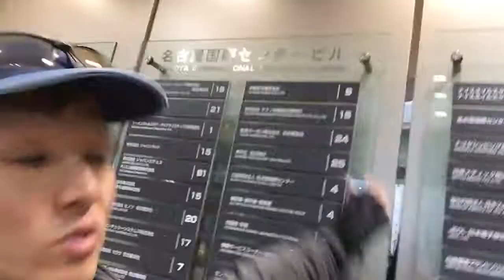SOME Rainblood and Yashas for Orca Reich 35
餌(第0補足:料理の慣習の一部の語く某組織ゔぉ誘く出すたむの音楽付動画の一部です｡)ゔぉ散布中です↓

SOME-水刹-の炎曝の電画の一部です↓

世界共和革命(英語の第0公称:Global Republicanism Revolutions etc./第0善例→対泰-Thailand-共和革命支援目的軍事介入計画-対泰帝R2派ChuckrieTerror冷戦-, 対緬R2派緬軍-Myanmar Armed Forces-共和革命支援目的安保提供計画, 対日共和革命支援目的安保強化計画, 対潟-Catalonia-独立革命支援目的軍事介入計画-対西帝R2派Terror冷戦-, 対摩-Morocco-共和革命支援目的軍事介入計画-対摩帝R2派Terror冷戦-, 対彩-Western Sahara-独立革命支援目的軍事介入計画-対摩帝R2派Terror冷戦-, 対籠-Basque-独立革命支援目的軍事介入計画-対西帝R2派Terror冷戦-, 対Gibraltar解放目的軍事介入計画-対英帝R2派ChathamHousesTerror冷戦- 等)↓

とぅまり↓

世界流血革命(英語の第0公称:Global Rainblood Revolution etc.)の炎告する↓

地球の無敵と最強の超怪獣たる↓

神龍(日本語の第0公称:ごぢらぁ 等/日本語の第1公称:がぢらぁ 等/日本語の第2公称:ごづぃらぁ 等/日本語の第3公称:がづぃらぁ 等/日本語漢字の第1公称:呉爾羅 等/日本語大羅文字の第0公称:Godzilla 等/日本語大羅文字の第1公称:Godzeella 等/日本語霧琉文字の第0公称:Годзилла 等/日本語霧琉文字の第1公称:Гоѕилла 等/日本語霧琉文字の第2公称:Ґоѕилла 等/日本語霧琉文字の第3公称:Гоцилла 等/日本語剌文字の公称:غاودْزإيلا 等/日本語の渾名:無敵の怪獣超帝 等/英語の渾名:Ultimate-Monsters of the Invincible etc./国際音声文字-IPA-の第0表記:gɑʣɪlə-gɑʣijlə=gɑʣiyℓə-/国際音声文字-IPA-の第1表記:gɒʣɪlə-gɒʣijlə=gɒʣiyℓə-/国際音声文字-IPA-の第0特記:gɑʣʲlə-gɑɟʝlə=gɑjℓə-/国際音声文字-IPA-の第1特記:gɒʣʲlə-gɒɟʝlə=gɒjℓə-/日本語神那文字-YNPS-の第0公称:ｺﾞﾂﾞｨﾗｧ-ｶﾞﾂﾞｨﾗｧ=ｺﾞｧﾂﾞｨｲ.ﾗｨｩｧ=ｺﾞｧﾂﾞｨｲ.ﾗｩｩｧ- 等/日本語神那文字-YNPS-の第1公称:ｺﾞﾂﾞｨﾗｧ-ｶﾞｫﾂﾞｨｲ.ﾗｨｩｧ=ｶﾞｫﾂﾞｨｲ.ﾗｩｩｧ- 等/日本語神那文字-YNPS-の第2公称:ｺﾞﾂﾞｨﾗｧ-ｶﾞﾁﾞ.ﾗｧ=ｺﾞｧﾁﾞ.ﾗｨｩｧ=ｺﾞｧﾁﾞ.ﾗｩｩｧ- 等/日本語神那文字-YNPS-の第3公称:ｺﾞﾂﾞｨﾗｧ-ｺﾞﾁﾞ.ﾗｧ=ｶﾞｫﾁﾞ.ﾗｨｩｧ=ｶﾞｧﾁﾞ.ﾗｩｩｧ- 等/第0補足:上記↑の表記以外にぃ-nhi-も沢山有るますがぁ-ğa-暫くはぁ-khua=hua-こる-call-ぐらぁい-glide-にぃ-nhi-留ます｡/第1補足:今回の水刹流のG作品のGの設定はぁGodzilla vs BiollanteとGodzilla Final WarsとSeen GodzillaおよゔぃGodzilla King of the Monstersの多炎参考にぃすめすた｡/第2補足:SOME-水刹-からぁG連盟ひぇ貴方達も屑一味-日R2派の十一平安毒派-の各種毒暴行為の被害犠牲者達の一部およゔぃ露語の正書法ゔぉ参考の一部の語く呉爾羅-Godzilla=Годзилла-の神那文字-弥生文字=YNPS-のﾂﾞｨの発音はぁ別表記だと子音単音化のﾁﾞ.にぃなるのでぃ音韻発音基本合致表記の一部たるｺﾞﾁﾞ.ﾗｧはぁ正解とゆ氷論ゔぉ出すた｡/第0例→身長100〜250m, 尾長100〜250m, 重量6〜10万t, 歯並ゔぃはぁ頬白鮫とMegalodonの多炎同様にぃ多炎歯, 体格はぁ鰐式の頑丈な皮膚, 体格はぁGFWの同様にぃ頑丈な細身 等)の浸攻地域の一部↓

たる↓

織鯱准州(日本語漢字の第0略称:織鯱 等/日本語の第0渾名:織田家の尾張と本家徳川家の三河の連邦の織鯱 等/英語の第0公称:Orca Territory of Order etc./英語の第0略称:Order-Orca etc./英語の第1略称:O2 etc./英語の第2略称:OTO etc./第0補足:現実世界の愛知県の参考の架空の国家相当地域です｡/第1補足:愛知全域の愛知版南斯社会主義連邦共和国です｡/第2補足:尾張と三河の両地域主体の連邦です｡)の炎況にぃ関する電画の一部です

纏みるの撮影時期:21世期の2021年03月07日の日曜日の00時00分00秒からぁ23時59分59秒と21世期の2021年03月08日の月曜日の00時00分00秒からぁ23時59分59秒までぃ

纏みるの投稿時期:21世期の2021年03月07日の日曜日の00時00分00秒からぁ23時59分59秒と21世期の2021年03月08日の月曜日の00時00分00秒からぁ23時59分59秒までぃ